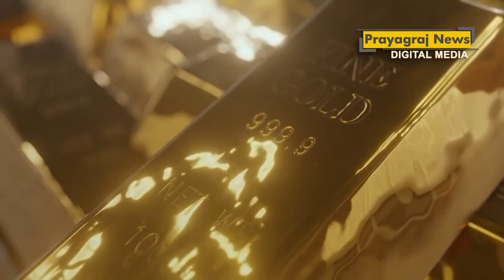धनतेरस के दिन सस्ता हुआ सोना, चांदी के भाव में कोई बदलाव नहीं